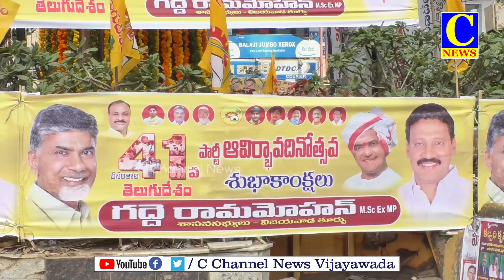TDP 41 Formation DAy Celebrations At Bandar Raod | తెలుగుదేశం పార్టీ 41వ ఆవిర్భావ దినోత్సవo |C NEWS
సమాజమే దేవాలయం ప్రజలే దేవుళ్ళు అనే నినాదంతో స్వర్గీయ నందమూరి తారక రామారావు ప్రారంభించిన తెలుగుదేశం పార్టీ 41 వసంతాలు పూర్తి చేసుకొని 42 వ వసంతంలోకి అడుగుపెడుతోందని కృష్ణా జిల్లా పరిషత్ మాజీ ఛైర్పర్సన్ గద్దె అనురాధ అన్నారు. తెలుగు వారి ఆత్మగౌరవాన్ని నలుదిశలా చాటాలనే సంకల్పంతో, పేద ప్రజలకు కూడు, గూడు, గుడ్డ ఇవ్వాలనే లక్ష్యంతో పార్టీని స్థాపించిన, తొమ్మిది నెలలోనే ప్రభుత్వాన్ని ఏర్పాటు చేసి, సంక్షేమ కార్యక్రమాలతో ప్రజల గుండెల్లో నిలిచిపోయారని అన్నారు.
తెలుగుదేశం పార్టీ 41వ ఆవిర్భావ దినోత్సవ కార్యక్రమాన్ని బందర్ రోడ్ అశోక్ నగర్ లోని తూర్పు నియోజకవర్గ ఎమ్మెల్యే గద్దె రామమోహన్ కార్యాలయంలో ఘనంగా నిర్వహించారు. ఈ కార్యక్రమానికి ముఖ్యఅతిధిగా జిల్లా పరిషత్ మాజీ చైర్పర్సన్ గద్దె అనురాధ పాల్గొని, ఎన్టీఆర్ విగ్రహానికి పూలమాల వేసి నివాళులర్పించారు. తొలుత పార్టీ కార్యాలయం వద్ద తెలుగుదేశం పార్టీ జెండాను సీనియర్ ముస్లీం నాయకుడు మహమ్మద్ ఇబ్రహీం ఆవిష్కరించారు. అనంతరం గద్దె అనురాధ స్వీట్లు పంపిణీ చేశారు. అనంతరం గద్దె అనురాధ మాట్లాడుతూ సంస్కరణలకు ఆద్యుడు ఎన్టీఆర్ అని అన్నారు. ఆత్మ గౌరవ నినాదంతో , దేశ రాజకీయాల్లో ఆంధ్రుడికి గౌరవం దక్కేలా చేసారని అన్నారు. ఎన్టీఆర్ స్థాపించిన  తెలుగు దేశం పార్టీలో ఆత్మవిశ్వాసాన్ని నింపి, రాష్ట్రాన్ని అభివృద్ధి, సంక్షేమం వైపు తీసుకువెళ్ళింది చంద్రబాబు అని పేర్కొన్నారు. తెలుగు దేశం పార్టీని మళ్ళి అధికారంలోకి తీసుకురావాలని ప్రతి ఒక్కరు చూస్తున్నారని అన్నారు.